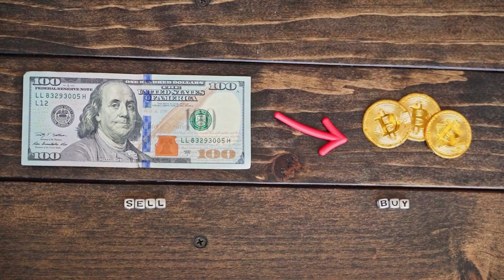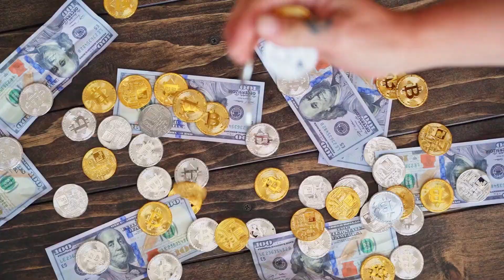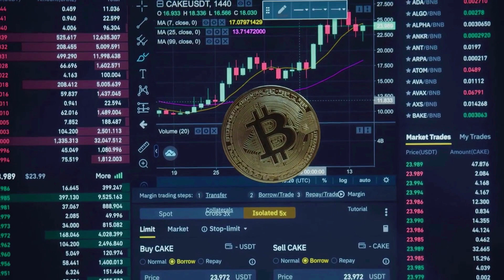Smooth Love Potion Rights WILL X7000 AFTER DEAL WITH CHATGPT - SLP NETWORK PRICE PREDICTI 2023-2025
Smooth Love Potion Rights WILL X7000 AFTER DEAL WITH CHATGPT - SLP NETWORK PRICE PREDICTION 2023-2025